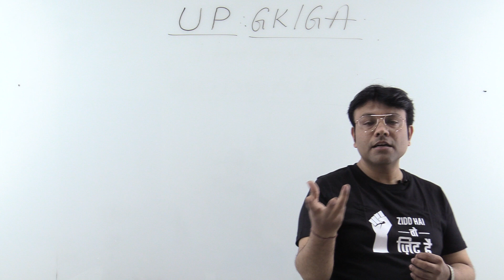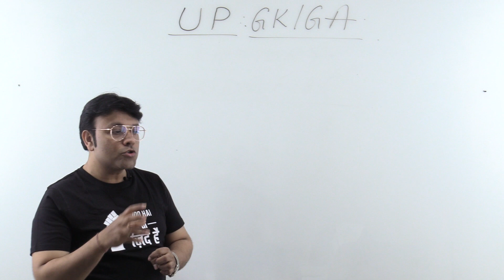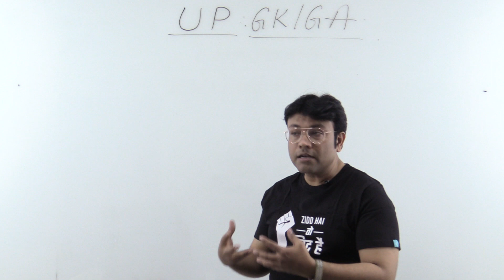HOW TO STUDY UP GK, INTRO OF UP GK & HOW TO STUDY HISTORY FOR UP GK. IMP FOR UP EXAMS Puneet Sir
PUNEET BHATIA ACADEMY
WE PROVIDE CURRENT AFFAIRS NOTES.
UTTER PRADESH CURRENT AFFAIRS NOTES AND CLASSES  ALSO AVAILABLE.
WE PROVIDE UTTER PRADESH GK CLASSES FOR ALL EXAMS.
WE PROVIDE UGC NET HISTORY CLASSES.
WE PROVIDE UPSC IAS CLASSES FOR PRE CUM MAINS.
WE PROVIDE HISTORY OPTIONAL CLASSES FOR CIVIL SERVICES EXAM.